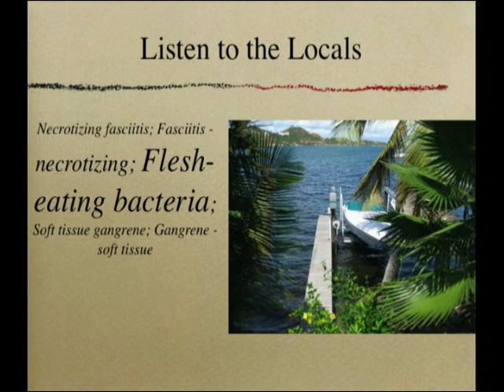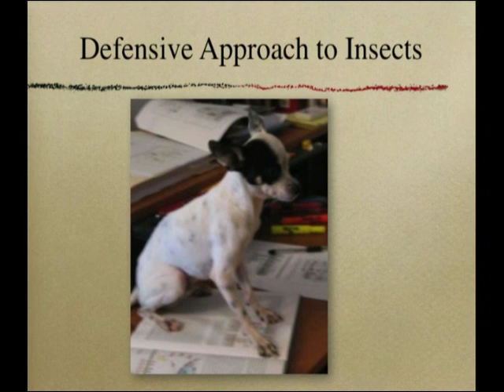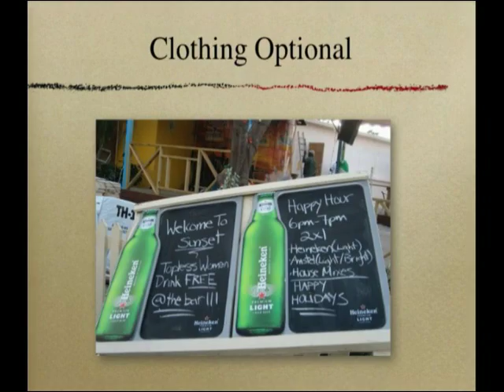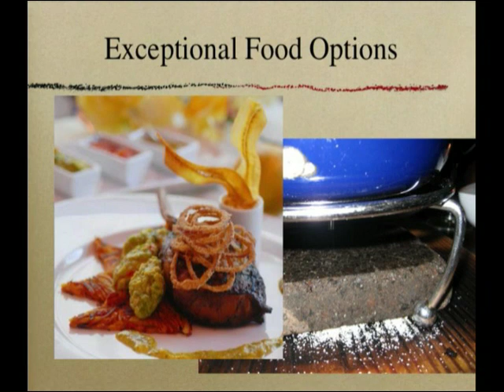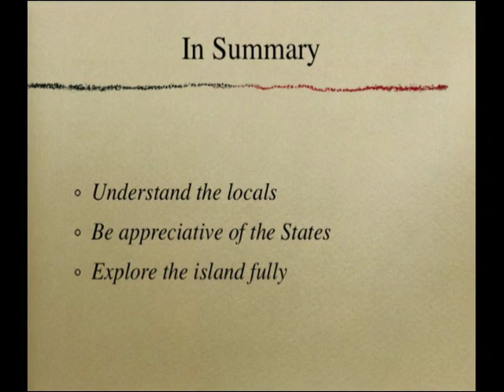ID9: How to Live on an Island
Ignite Denver 9 Presentation by Jen Duensing